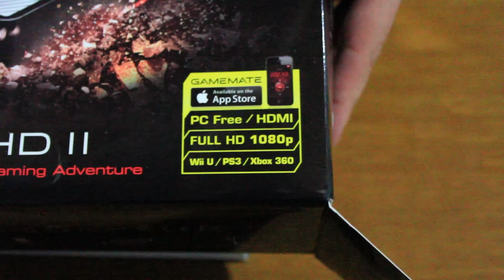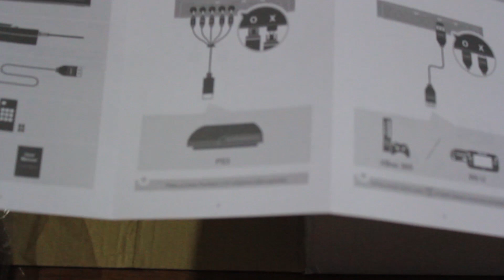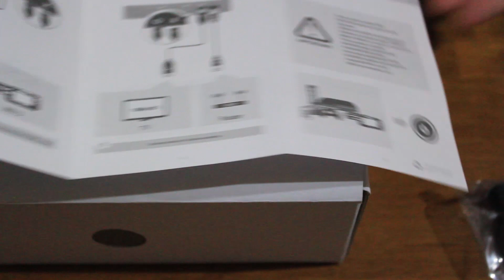Unboxing Strano Aver Media Game Capture HD II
3.OOO Like ?! Dai Belli e votate la vostra Clip preferita nei Commenti xD